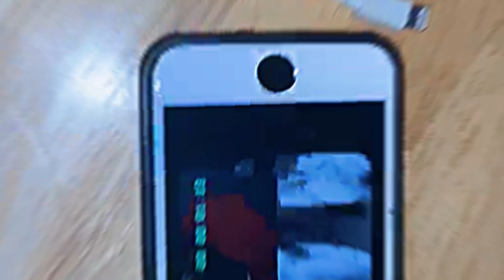LordDavinci x EgoDolla$ x ShadLocEscobar-Hell Yea (Prod by LordDavinci) [Video]